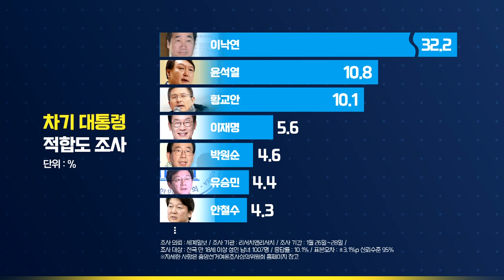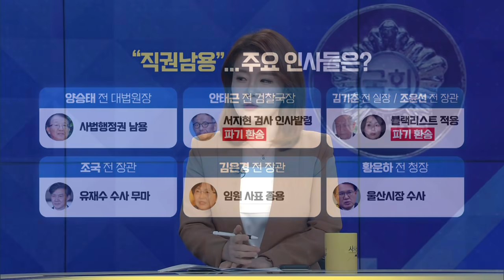[여의도 사사건건] 감염병 대응 질타...정쟁은 자제?_200131(금)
■ 코너명 : 여의도 사사건건
■ 출연자 : 박시영 윈지코리아 대표 / 배승희 변호사

- 배승희 "아산 진천으로 옮기면서 명확한 설명 부족…일단 정보 투명하게 공개해야"
- 박시영 "최종지 결정 전에 정보 새면서 천안 보도돼 혼란 초래, 분명한 잘못"
- 배승희 "정부 내 컨트롤타워 불분명하고 우왕좌왕…시스템 나아졌다지만 결과 불만족"
- 박시영 "한국당, 검역 인력 예산 깎아놓고 정치 쟁점화"
- 배승희 "우한폐렴 용어 안 쓴다고 질병률 낮아지나? 중국 눈치 본다는 우려 때문에 정쟁으로 변질"
- 박시영 "세계보건기구, 질병명에 지역 쓰지 말라 권고…중국 눈치 보기 프레임으로 연결하는 게 문제"
- 배승희 "추미애 아들 휴가 논란, 범죄 혐의 있으면 검찰개혁 논의와 별개로 수사해야"
- 박시영 "추미애 아들이 실제로 아팠는지 등 금방 드러날 것…조국 사건처럼 파장 크지 않을 것"
- 박시영 "황교안 불안해하는 보수층, 살아있는 권력에 맞서는 윤석열 인정하는 듯"
- 배승희 "윤석열 지지율 2위, 치우침 없이 수사하는 모습에 중도층 마음 기우는 듯"